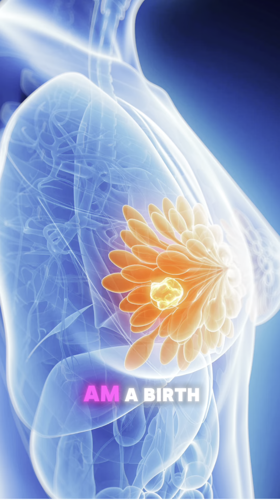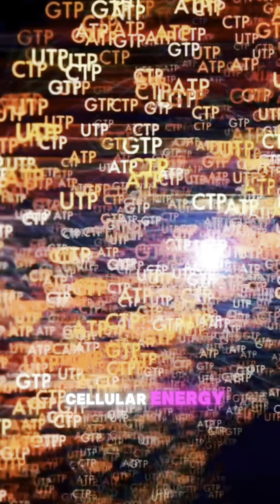Self Healing Requires Intention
Hey there! In today's video, we're going to delve into a fascinating topic: self-healing through intention fasting.